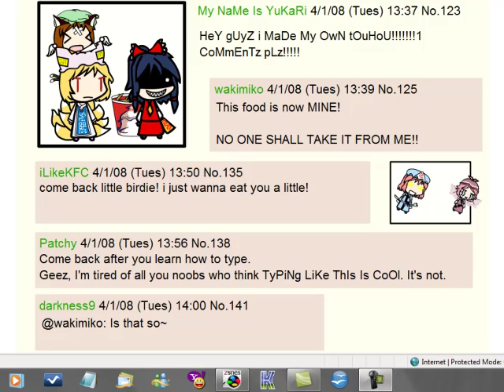Let's Play "Scarlet Devil Mario" 55: What's a "Demarcation" anyway?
demarcation: noun
-a marking out or delimiting; also, a resulting boundary

Well, that's what my 30-year-old Compact Dictionary of Canadian English says, anyway. What's that got to do with darkness? NO IDEA! But it IS the name of one of Rumia's Spell Cards...

Anyway, time to face EX-Rumia and--WHAT DO YOU MEAN I NEED TO SPLIT THE VIDEO IN TWO?? Oh, come on, I even got to the top of the Hellevator, err, I mean, the elevator up to EX-Rumia! How annoying!
...wait a minute, HOW MUCH TIME IS ON THE CLOCK ANYWAY?!